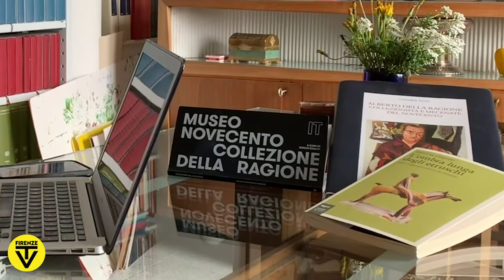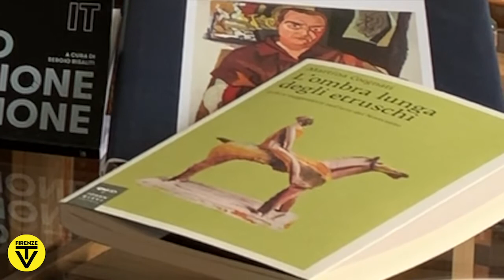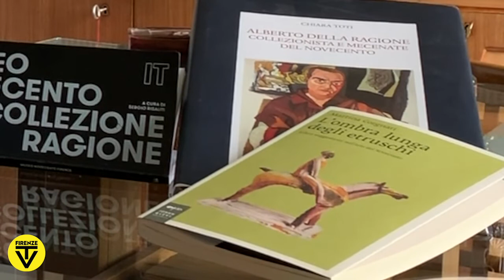Sergio Risaliti presenta Massimo Campigli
Sergio Risaliti presenta “Testa di donna” di Massimo Campigli, olio su tela del 1932, per la rubrica "L'arte del Novecento".

Il dipinto rappresenta una testa regale di signora, dipinta con colori tipici toscani e rappresenta una umanità archetipica, tipica dell’arte etrusca, al quale l’artista si sente particolarmente vicino e dal quale trae continua ispirazione.

Nelle sue opere gli stilemi dell’arte antica si uniscono a quelli della contemporanea pittura astratta.
La pittura è materica, ed allude alla terracotta, toccando le corde della sensibilità di chi osserva.

| pittori italiani | artisti italiani | dipinti |